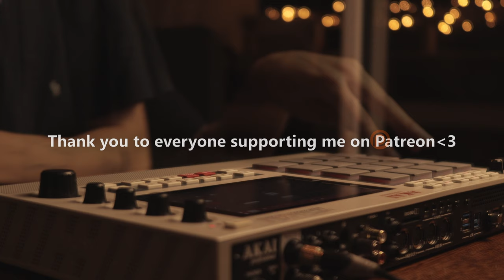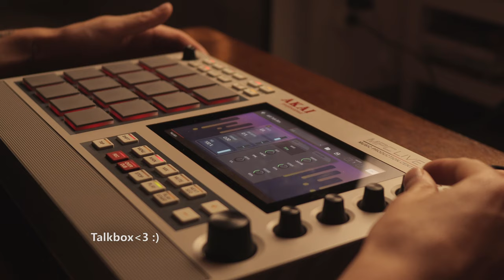Lofi Piano Loops || Mpc Live 2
Felt good to finally make something again :) The mix might be a little all over the place during the video. I was tweaking stuff a lot ^^